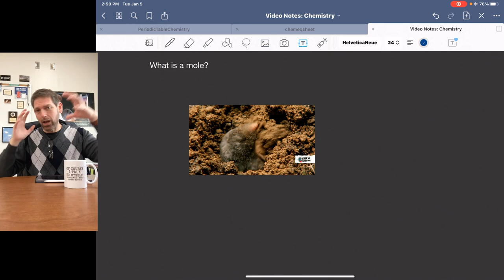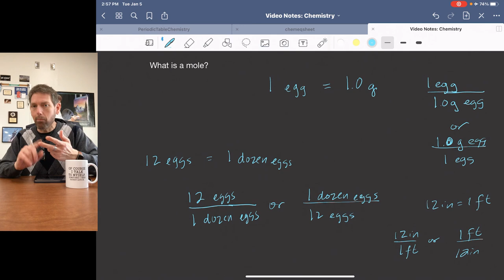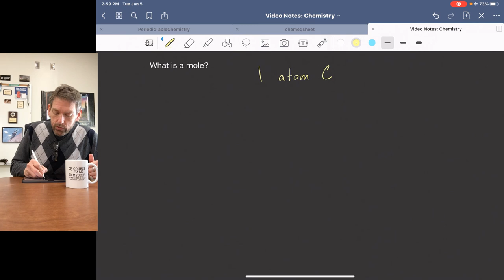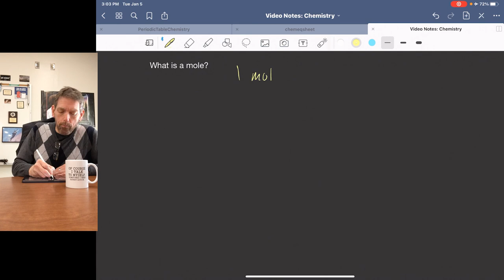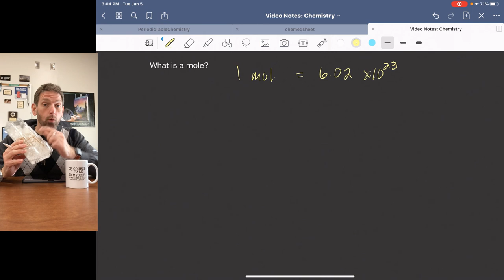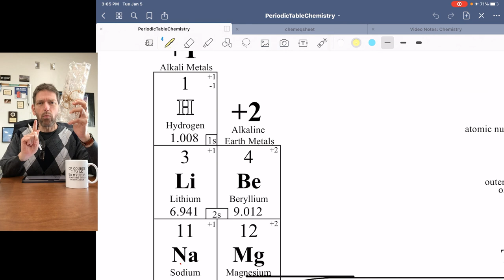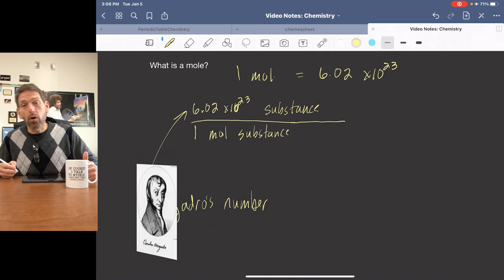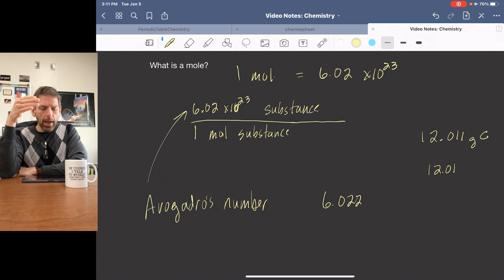What is a mole?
Atoms are small. Molecules are small. Relatively "lots" of atoms or molecules is still a "small," meaning very few, amount or number. A unit called a mole helps us better quantify and evaluate the amount substance in a reaction for instance. Let's take a look.
0:00 Introduction and organizing our thoughts
3:12 Common examples to prepare us to think about a mole
7:12 Conversion factors
11:44 The basics of a mole